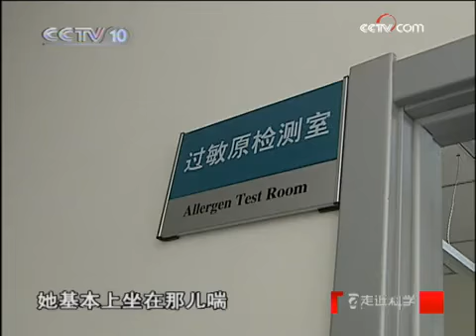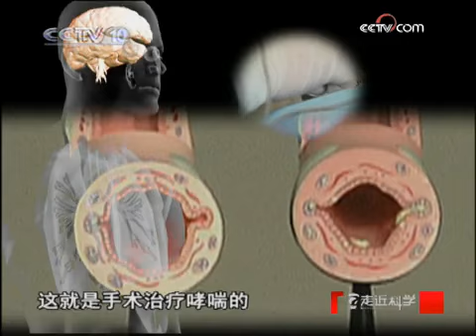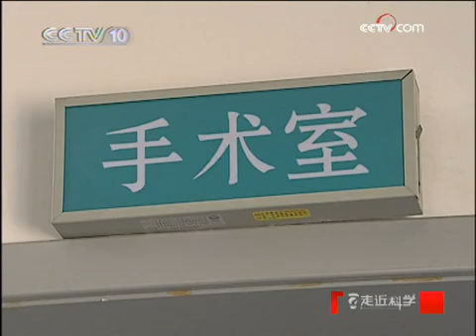走近科学 三十年的噩梦